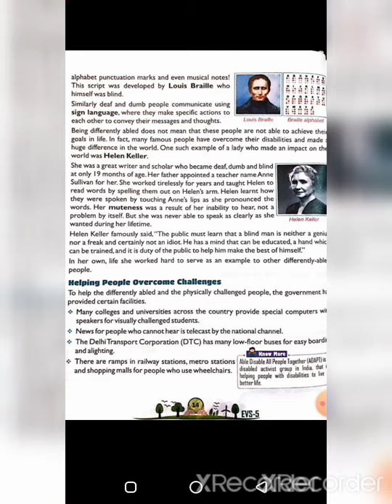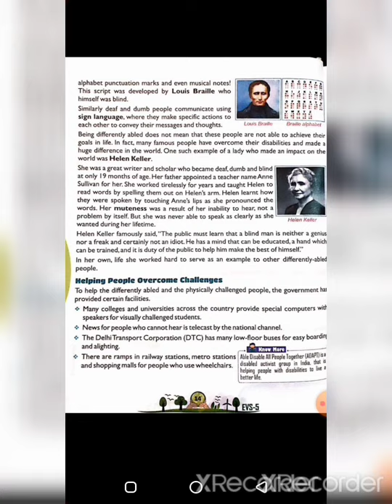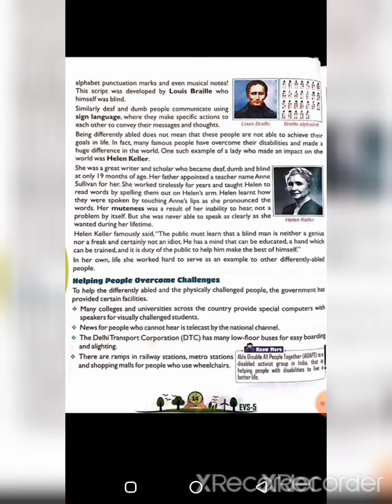CLASS 5, EV. S. CHAP. 2, BY MS. SHEHNAZ, 05-06-2020